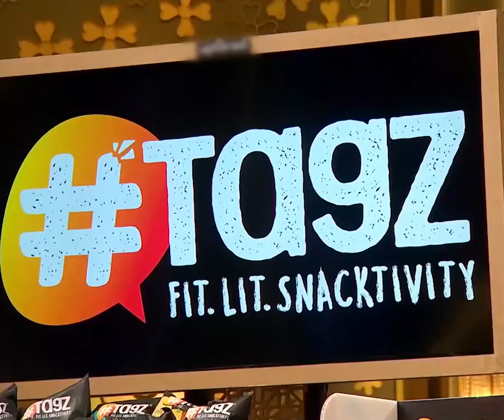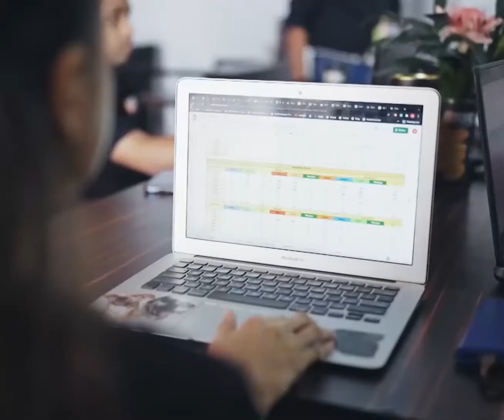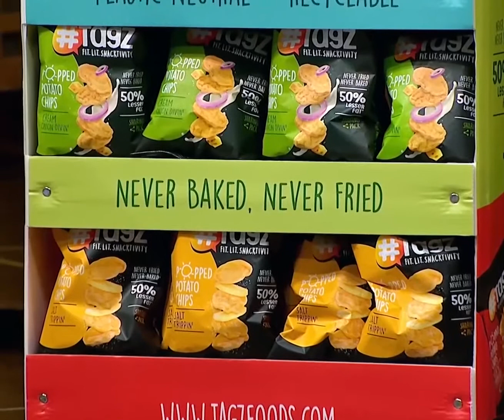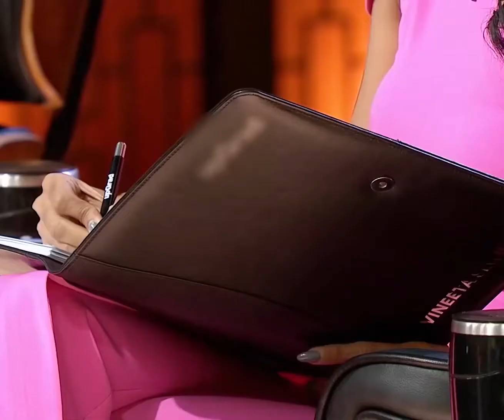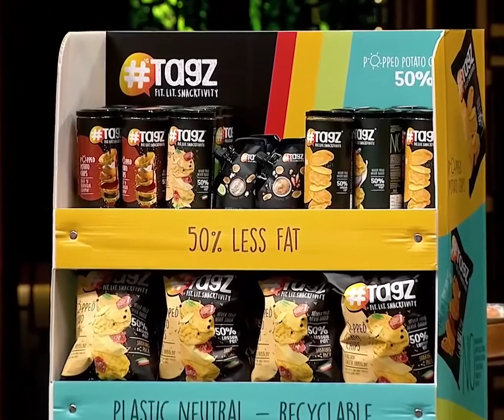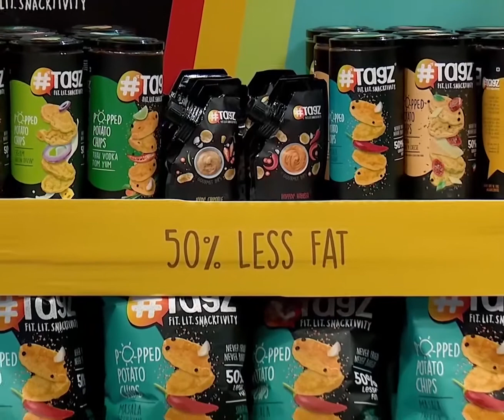Tagz Got Ashneer Shark Tank India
About Shark Tank India:
World ka No.1 business reality show, Shark Tank aa raha hai India mein! Jahan Sharks, yaani India ke experienced Businessmen, aapke business aur business idea ko parkhenege, tarasheneg aur badla banayenge.

We'll Be Happy If You Do That.

Owned by: Sony Corporation, Sony Entertainment Television
Credit : SET India - YouTube

shark tank india full episode tod..
NEW! Shark Tank India Ep 12
New!! Shark Tank India- Ep 3 january